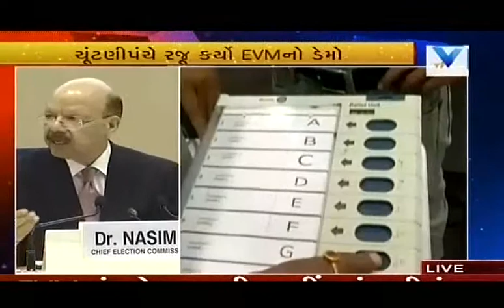Election Commission's Press conference on the Workings of Machines | Vtv News